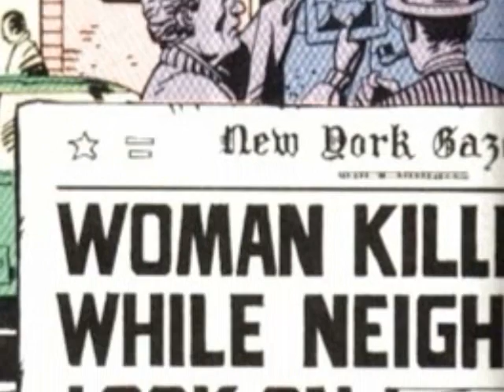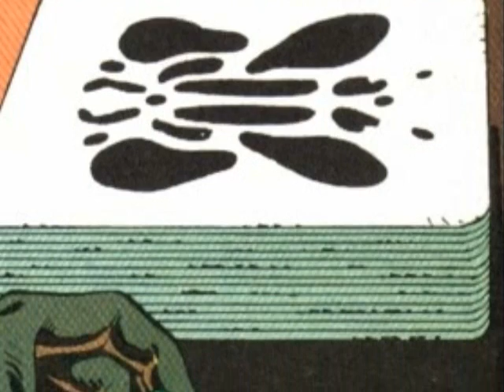Watchmen:Origins 13 - 'Kitty Genovese'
A short Rorschach/Kovacs story.